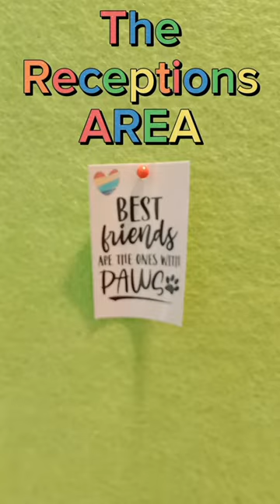CREMATORIUM video shorts animals cat sickcat died catlover crematorium